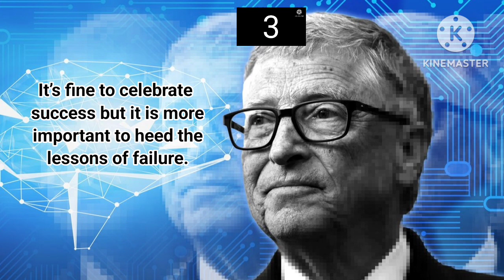Motivational quotes by bill gates